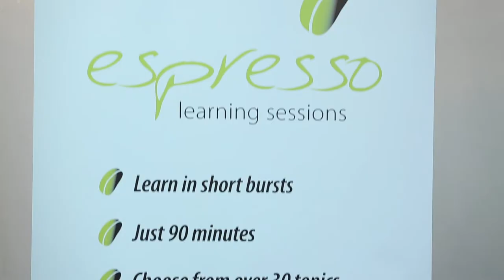Hemsley Fraser Espresso Sessions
Short, fresh, cost-effective! Our range of 90 minute 'Espresso' learning sessions gives you the highly focused shot of knowledge that you need to immediately boost performance.